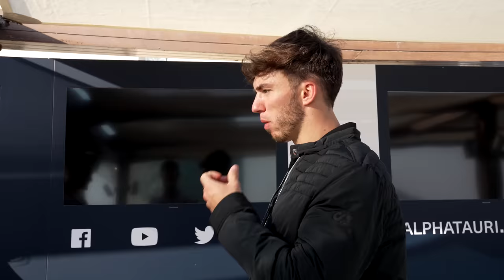ALL ACCESS | Pierre Gasly's Farewell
The final race of 2022 in Abu Dhabi marked the last time Pierre Gasly would wear the AlphaTauri overalls. So we made sure to capture as much as we could in our latest All Access for his farewell!